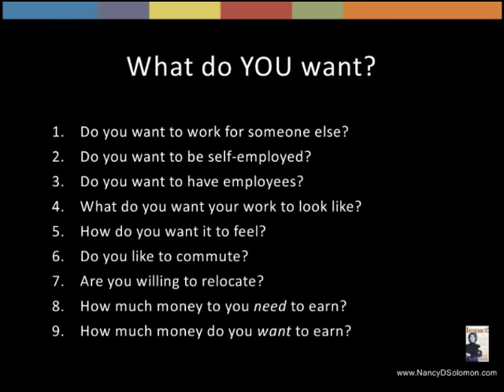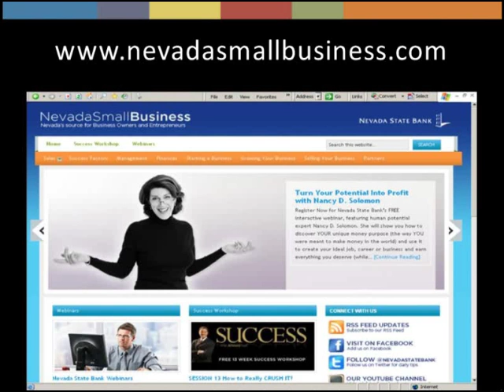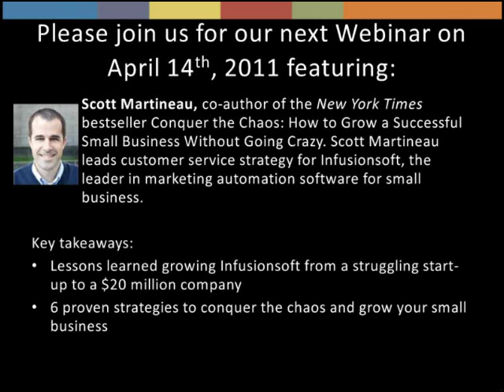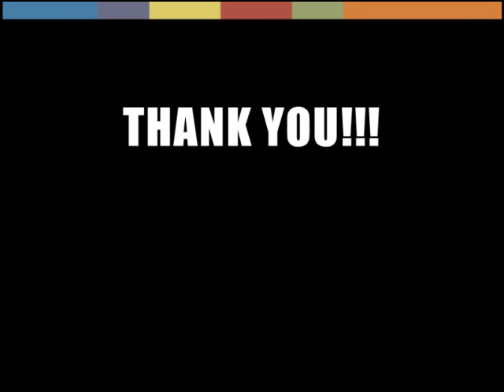Nevada State Bank Webinar with Nancy Solomon - Turn Your Potential into Profit Part 4. Watch now!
Welcome to Nevada State Bank's monthly webinar, featuring human potential expert Nancy D. Solomon. She will show you how to discover YOUR unique money purpose (the way YOU were meant to make money in the world) and use it to create your ideal job, career or business and earn everything you deserve (while making a difference in the world too!). Solomon will share her success stories and help you realize how you can start to achieve personal self-worth.

Nevada State Bank has been in the business of helping small business grow in Nevada for over 50 years. We make it a priority to understand your business and strive to give our clients the best business banking experience possible. Whether you are looking for your first business loan to start the business of your dreams or need some financial advice, Nevada State Bank is your resource. Come visit one of our eight business centers across Nevada today to learn why so many small businesses bank with us!